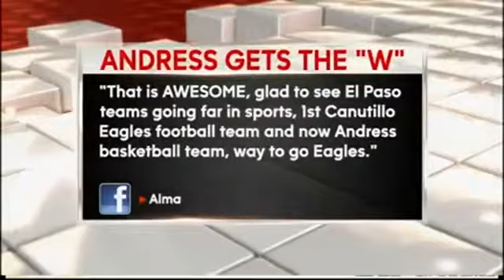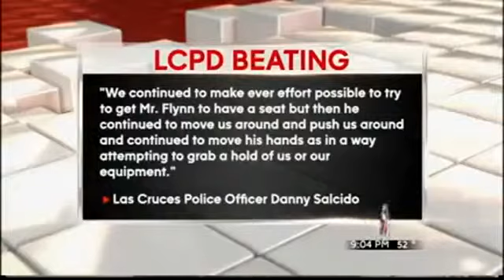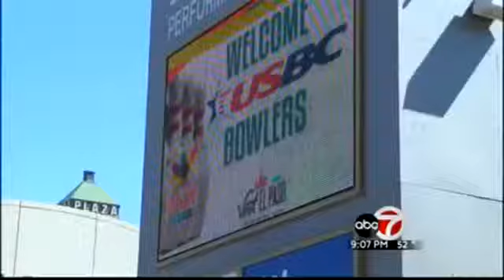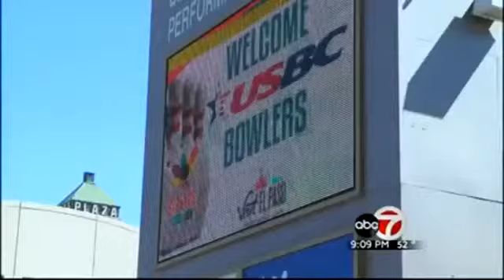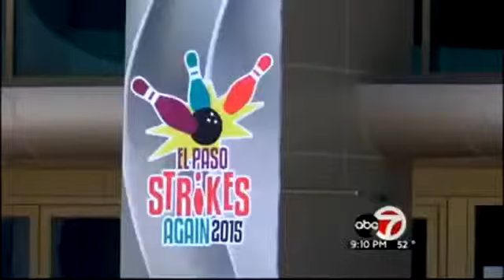ABC-7 at 9 on the CW:3.7.15